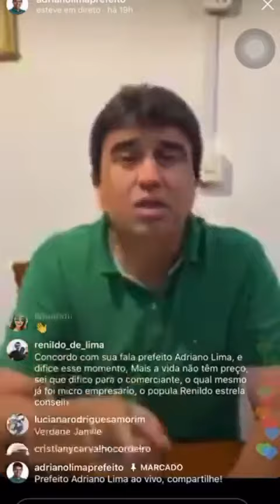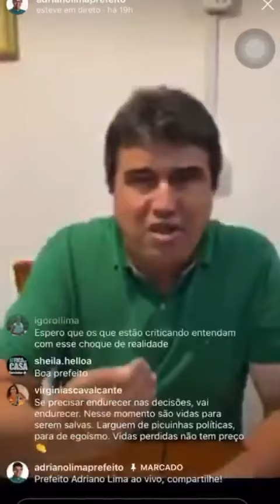Comerciantes criticam postura do prefeito de Serrinha-Ba e uso de palavrões em live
Comerciantes de Serrinha-Ba estão criticando a postura do prefeito Adriano Lima que se exaltou e soltou palavrões em uma live.